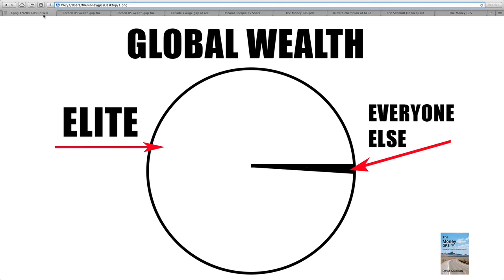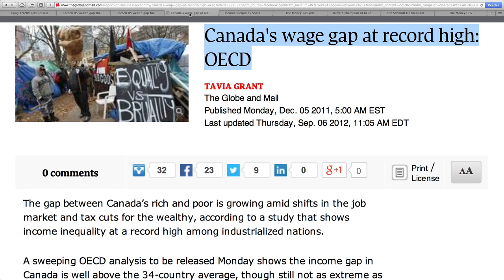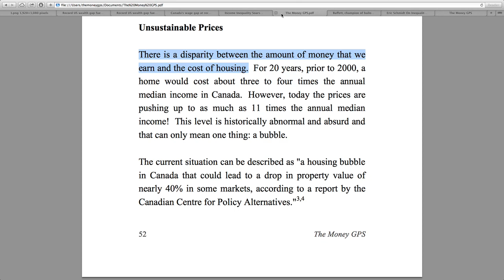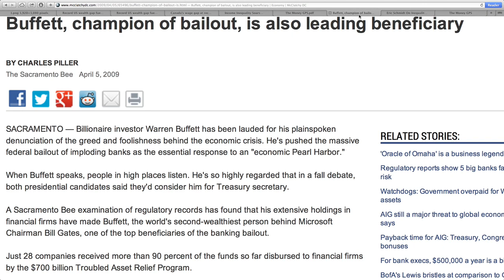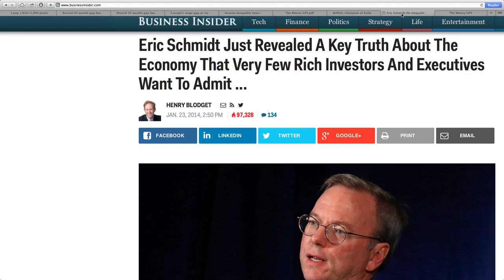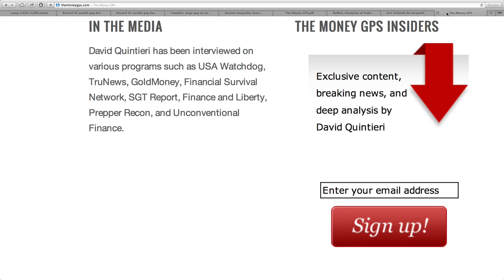Mass Poverty vs. Super Elite! Income Gap Widens, Destroying Middle Class!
Record US wealth gap fuelled by disparities in housing recovery
Canada's wage gap at record high: OECD
Buffett, champion of bailout, is also leading beneficiary
Income Inequality Soars With Five UK Families Wealthier Than Bottom 20%
Right now, companies are so focused on cutting wages — by paying their employees as little as possible and replacing them with technology whenever possible — that wages as a percent of the economy are now near an all-time low (see chart below). And this weakness in wages is the big reason demand in the economy is so weak.